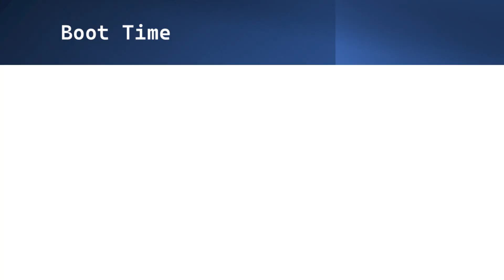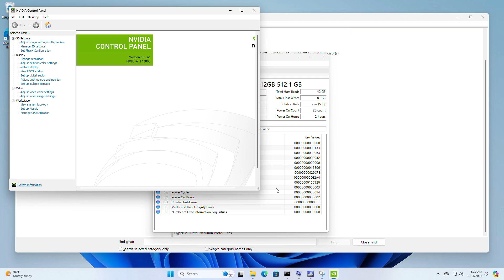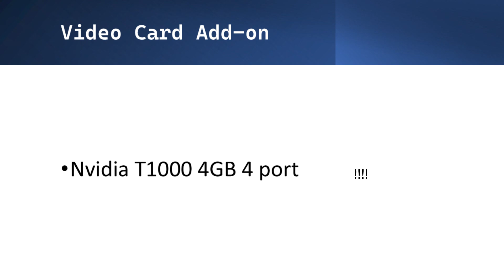Bensontek Reviews — Precision 3460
Best boot time of anything I’ve tested and tied for best rating. Great for video quality needs. Memory speed is great but capacity is average.  A little expensive but it’s a powerhouse. Rating 66 out of 70.